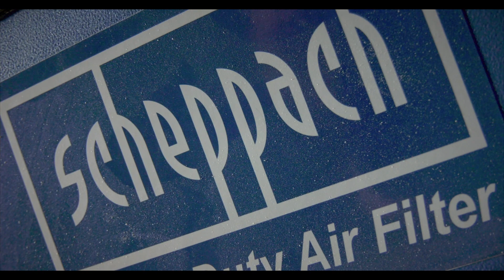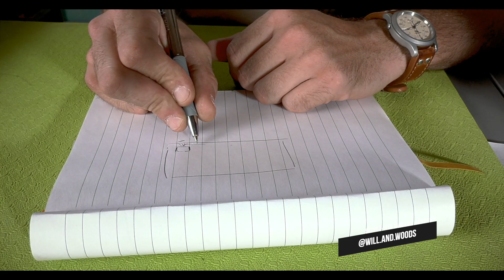Filtre à poussière Scheppach HDA 14 ✅️ Protège tes poumons 😷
Présentation, avis et test du filtre à particule Scheppach, idéal pour ton atelier et tes poumons ! Un équipement qui est trop souvent négligé !

Pour me soutenir, voici plus de contenu ici 👇🏼

Cette vidéo peut contenir une communication commerciale.

Chapitre :
introduction : 00:00 00:24
présentation/caractéristiques : 00:25 02:13
emplacement atelier : 02:14 03:00
entretien : 03:01 04:06
installation : 04:07 04:34
conclusion : 04:35 05:02